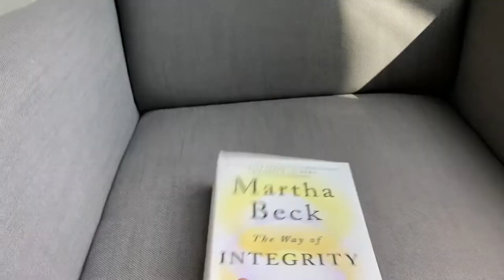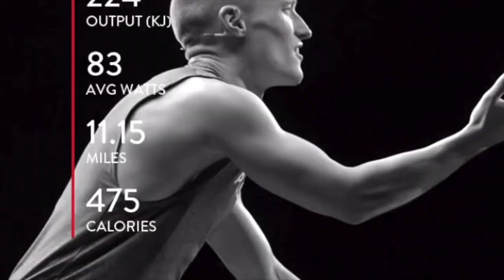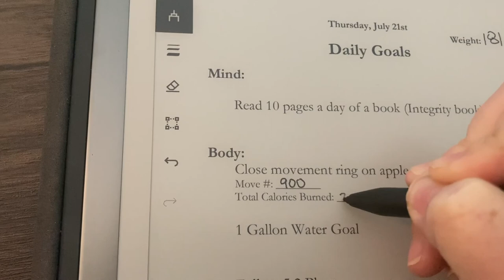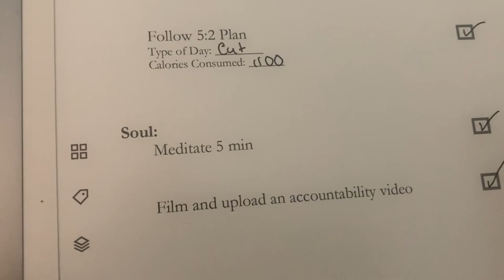Day 5 / 21 Day Reset: Mind, Body, and Soul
Hi guys!

00:00 Introduction
04:09 Mind
07:20 Body
07:42 Soul (Meditate with me! No sound today)
12:30 Daily Goals Checklist

Body:
Close movement ring on apple watch
1 Gallon Water Goal